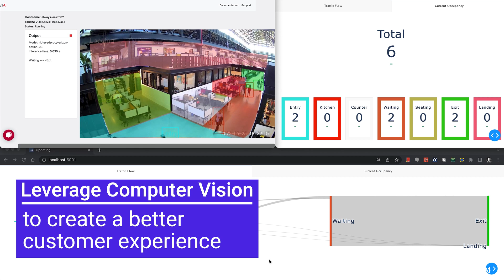alwaysAI Smart Retail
Customers demand a quick and seamless shopping experience. alwaysAI delivers. alwaysAI Smart Retail leverages the power of computer vision to count customers in real-time, monitor wait times at checkouts, and track foot traffic to see which products customers walk-by and those they engage with. With this unprecedented, actionable data, retailers can improve customer experience and generate more revenue.

Learn more about how alwaysAI Smart Retail can help you keep customers coming back for more.